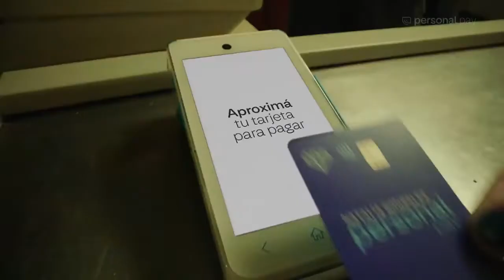Personal Pay de Casta Diva